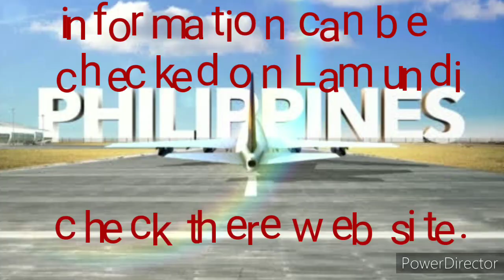INCREASE in HOUSES for SALE in DAVAO CITY 🇵🇭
first day of FM Pass and shocked to see a big increase in houses for sale on Lamundi web site, I look at price range from 890.000k pesos to 3200000k pesos so 18k USD to 60k USD...join me